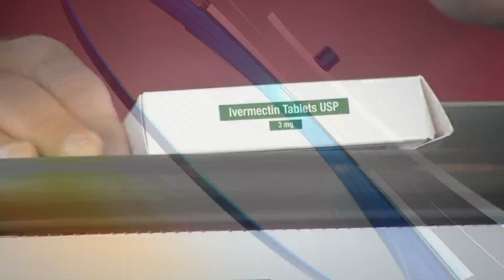Police identify suspect shot after sergeant struck with bat at Ford dealership in Hampton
The man has now been identified as 30-year-old Christopher Clayton Rice from Newport News.